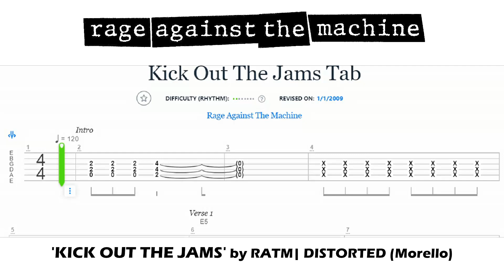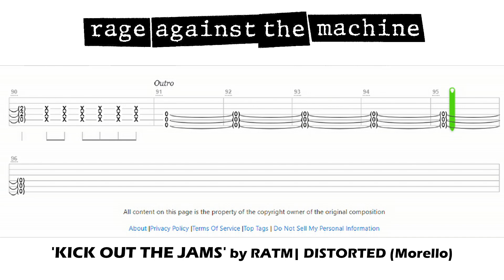Rage Against the Machine - Kick Out the James / Guitar Tab / Backing Track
Learn the guitar (Tom Morello's) part accurately to Rage Against the Machine's "Kick Out the Jams" by playing to an authentic sounding backing track comprised of bass guitar and drums. It's like karaoke for your guitar!